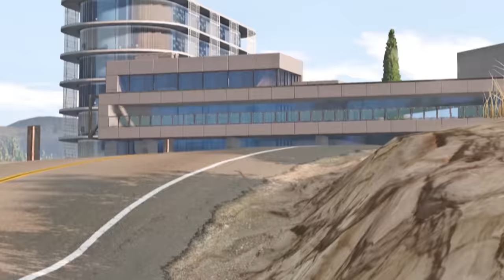Road Rage: Gone WRONG! │ Extreme BeamNG Drive Road Rage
🚗🔥Experience the ULTIMATE road rage karma in my latest film, "Road Rage: Gone WRONG!".  A parking spot dispute leads to crazy road rage, a car chase and multiple car crashes, showcasing the worst two bad drivers the USA has to offer.

Instead of a hit and run, both furious drivers decide to have an epic showdown. Watch this extreme road rage car chase as karma ensures road justice.

The only question is: Will the two make it out alive?

🖥️ My PC Specs:
-CPU cooler
-GPU: https
-Storage NVMe SSD (2TB)
-Storage Portable (2TB)
-Power Supply
-OS: Windows 11 Pro